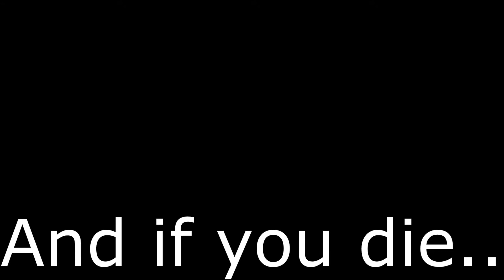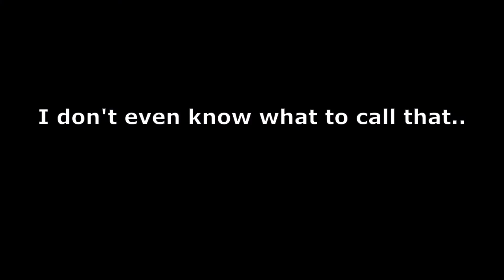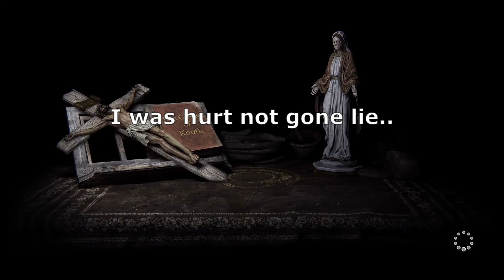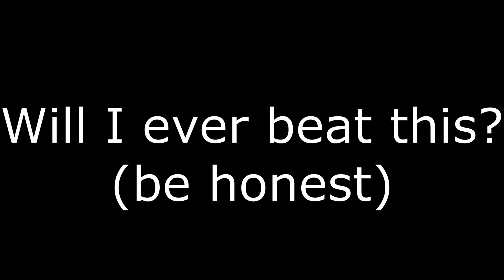Outlast 2 Insane mode compilation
Be honest am I beating this?

                     (It's where I be at)
The rest: